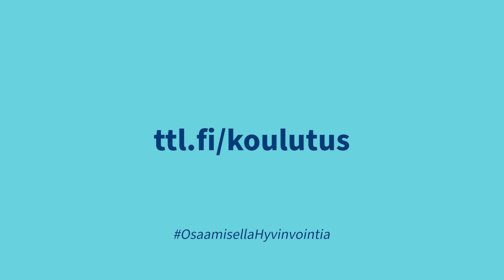Työterveyslaitoksen kouluttaja Liisa Puskala osaa herättää keskustelua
Psykologi Liisa Puskalan erityisosaamista ovat työhyvinvointi, palautuminen, kognitiivinen ergonomia, hybridityö ja niiden johtaminen. Liisan valmennuksissa on erittäin käytännönläheinen ote ja hän keskusteluttaa koko työyhteisöä siitä, miten yhdessä voidaan vaikuttaa paremman työhyvinvoinnin edellytyksiin. Lue lisää Liisasta